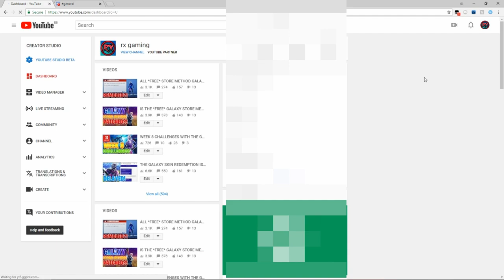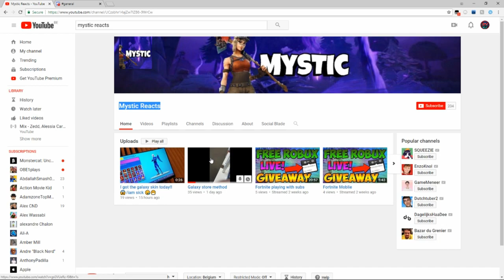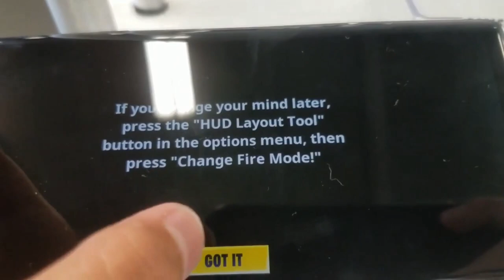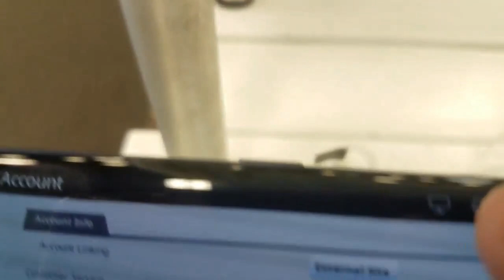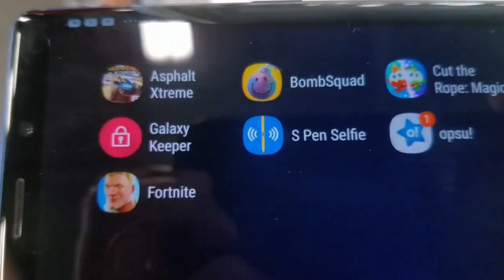IN-REAL-LIFE GALAXY SKIN FREE STORE METHOD FOOTAGE! (CLAIMING IT FOR FREE!)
*USE CODE "rxgaming" for 20 free points!